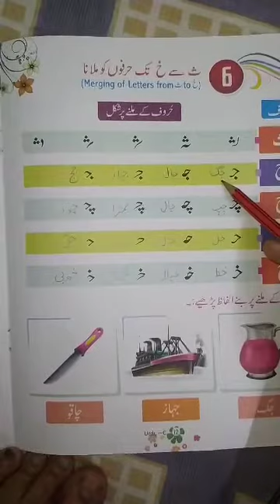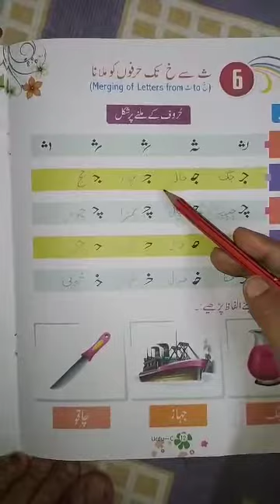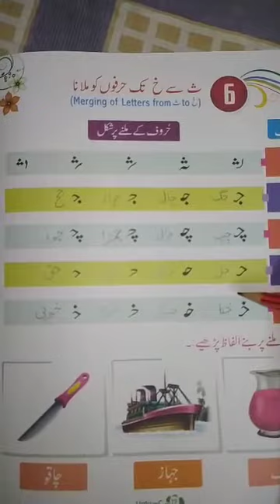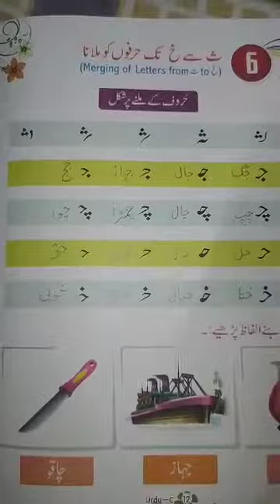subject urdu class 2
chapter 6 (Hurfo ko milana)